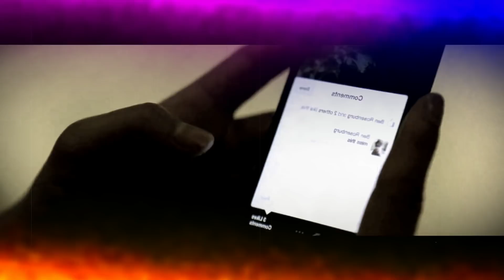НОВИНКА 2020! ПОСЛУШАЙТЕ! Зеркала - Аслан Кятов